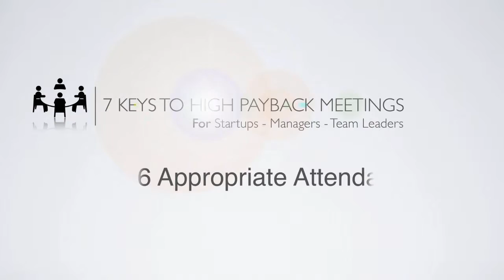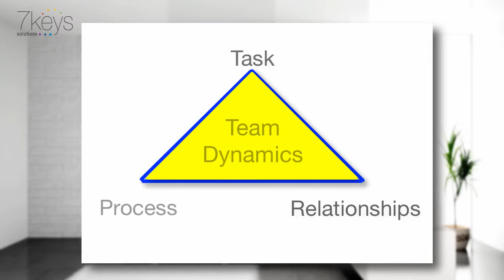Key 6 edit